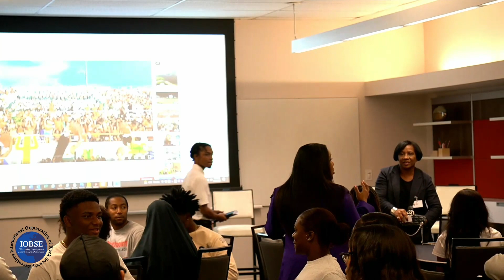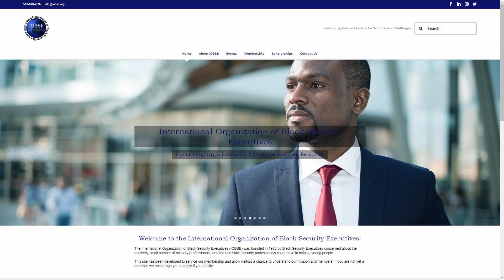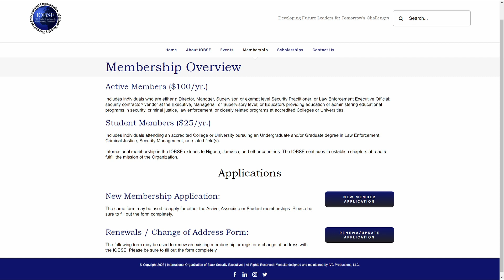Meeting the Students | IOBSE 2022 Annual Conference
Welcome to the International Organization of Black Security Executives!

Developing future industry leaders for tomorrow’s domestic and global security challenges.

The International Organization of Black Security Executives (IOBSE) was founded in 1982 by Black Security Executives concerned about the relatively small number of minority professionals, and the role black security professionals could have in helping young people.